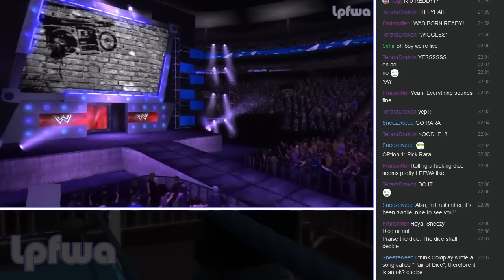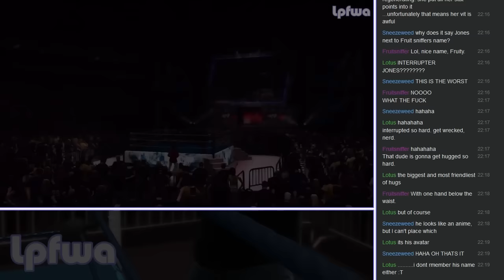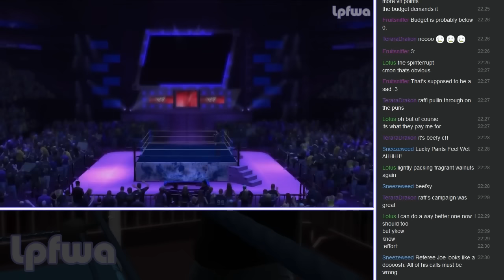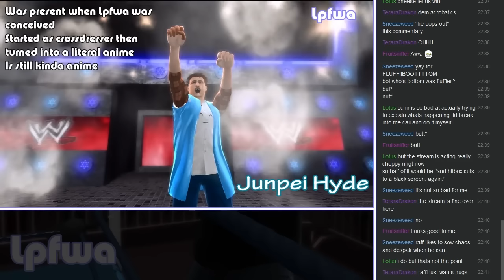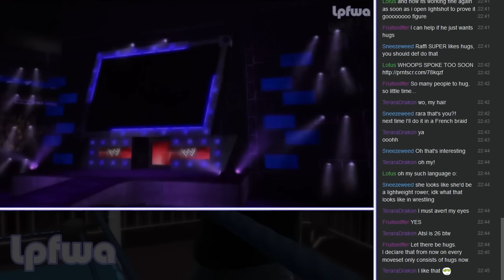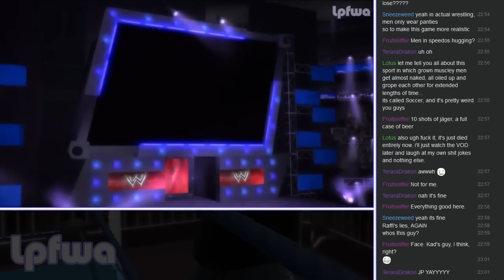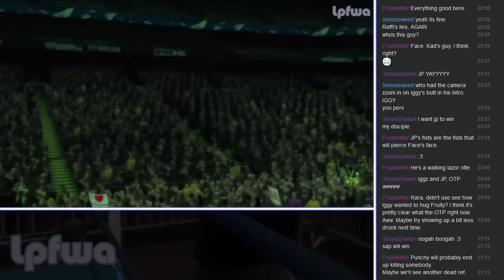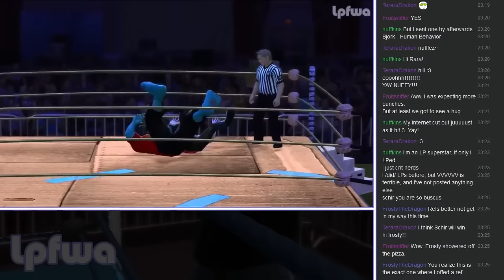LPFWA 23 05 2015 - Ten Year Anniversary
Lightly Packing Fragrant Walnuts Again

7:25 Fruitsniffer vs. Loki
18:01 Stichez vs. Interrupter Jones
30:11 Talcott Cargo vs. Atsl McFluffybottom
45:20 Cutie McFluffybottom vs. Aurora
58:27 Face and Midnightlight vs. Junpei Hyde and IGgy
1:12:28 Nuffkins vs. Succinct and Punchy
1:23:55 Non Canon Bonus Match: Schir vs. Frosty.